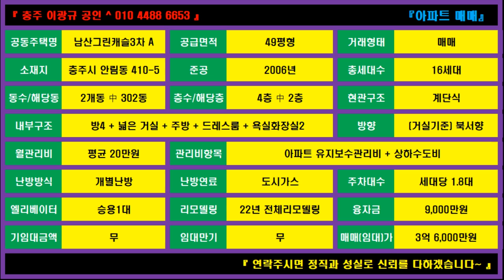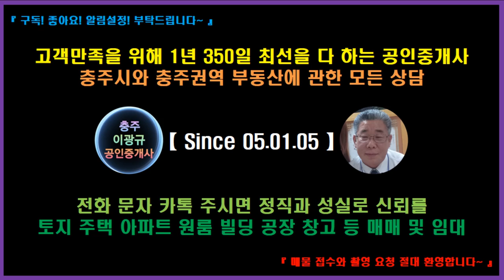🌏 부동산 ↪️ 이광규667 🎯 남산그린캐슬 🔊 충주 남산그린캐슬3차아파트 49평형 매매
충주시 안림동  남산그린캐슬3차아파트 302동 3층 49평형의 매매

⭕ Since 05.01.05

🔸️ Real Estate Channel : Sales and lease information regarding all real estate

🔊 힐링채널 : 투어 + 아트 + 뮤직
🔸️ Healing Channel : Tour + Art + Music

🔊 라이프채널 : 코멘트 + 인터뷰 + 스페셜